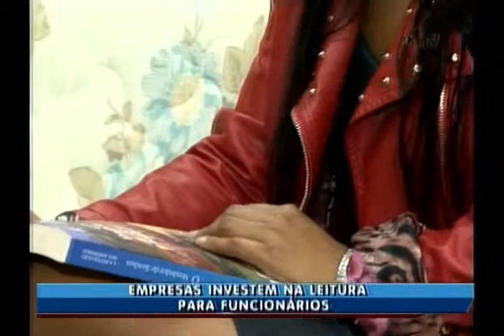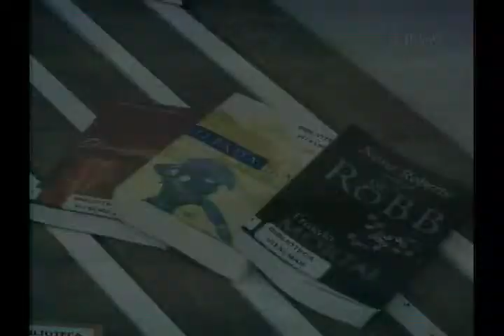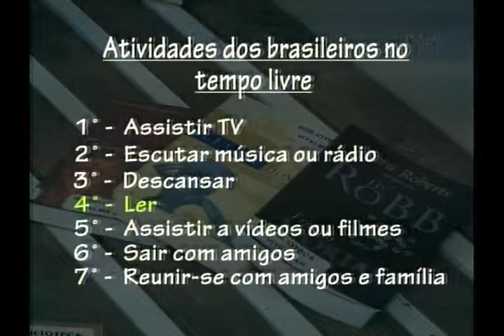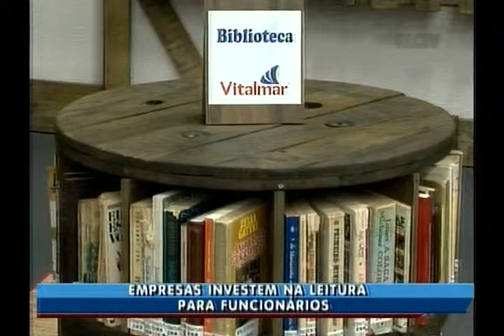Empresas investem na leitura para funcionários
Data: 20/08/2014
Emissora: RIC Record
Programa: Jornal do Meio Dia
Resumo: Empresas investem na leitura para funcionários